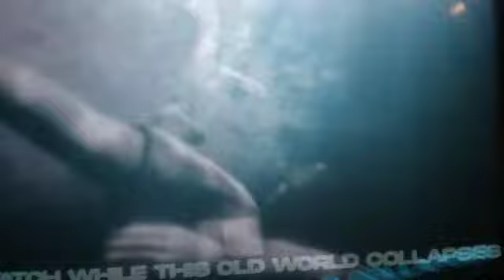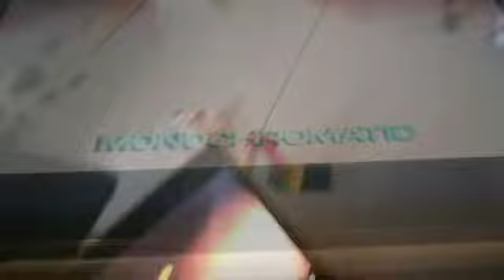Stromedy - Skibidi Toilet (Song) (Official Music Video)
if you ever see music on an tvman RUN off the Skibidi immediately!!